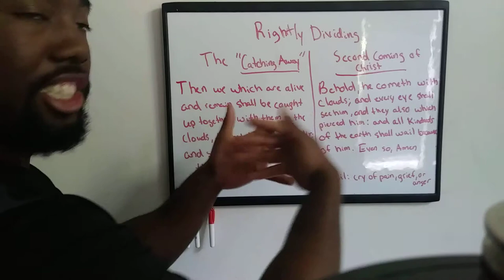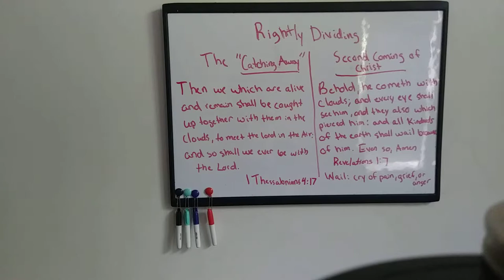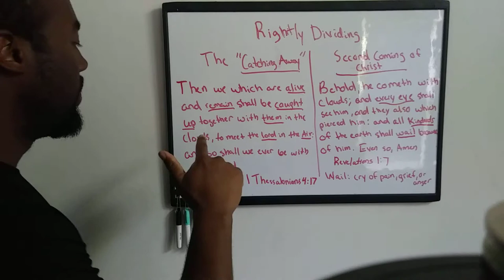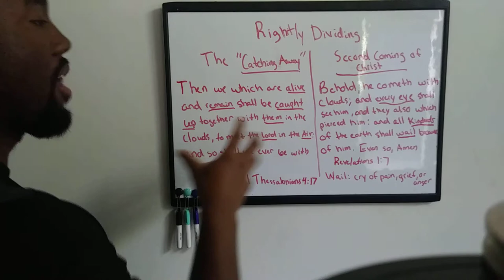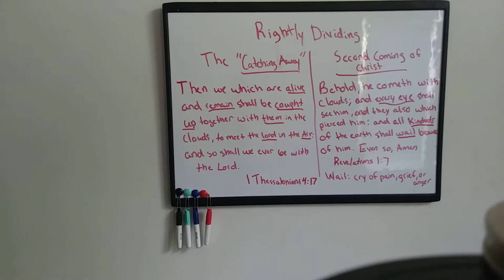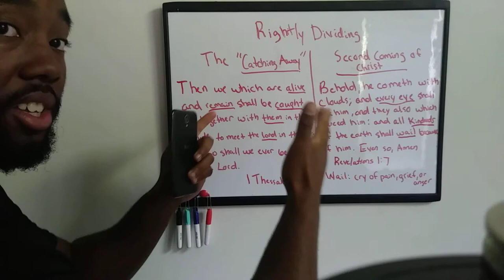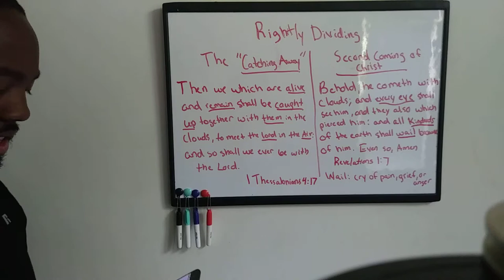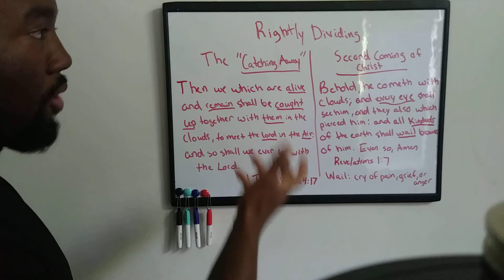Rightly Dividing The Catching Away versus The Second Coming of Christ